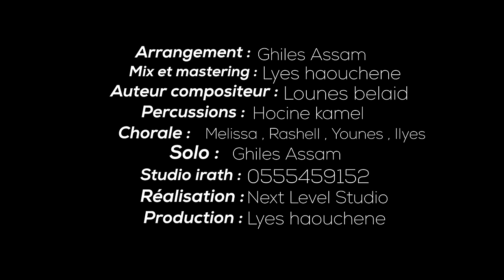Sofiane - Cool Cool (Music Video)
kabyle 2021

Parole & Music :Younes Belaid
Arrangement: Ghilas Assam
Réalisation: Next Level Studio
Percussion: Hocine Kamel
Chorales: Melissa, Rashell, Younes , Ilyes
Mixage & Mastering: Lyes Irath
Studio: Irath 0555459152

kabyle 2021
 رقص القبائلي